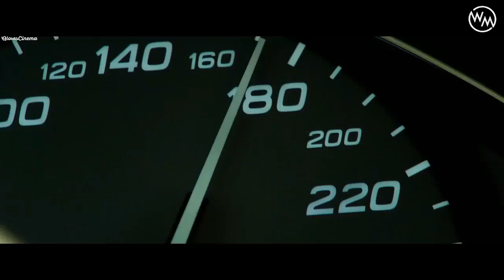# اقوى اللحظات عيشوا لحدث مع احلى موسيقى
الحمد لله